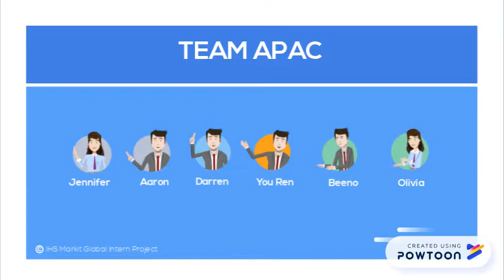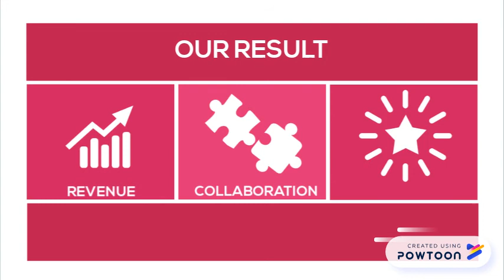Copy of Final Draft with sound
SG & HK Team Global Intern Project-- Created using Powtoon -- Free sign up -- Create animated videos and animated presentations for free.  PowToon is a free tool that allows you to develop cool animated clips and animated presentations for your website, office meeting, sales pitch, nonprofit fundraiser, product launch, video resume, or anything else you could use an animated explainer video. PowToon's animation templates help you create animated presentations and animated explainer videos from scratch.  Anyone can produce awesome animations quickly with PowToon, without the cost or hassle other professional animation services require.